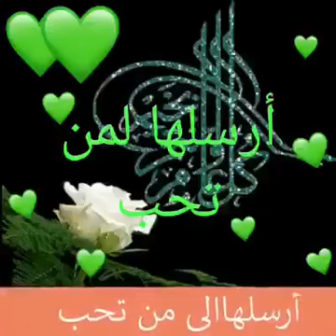جمعة مباركة عليكم وعليكم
Vidéo de tata Fouzia 🌸